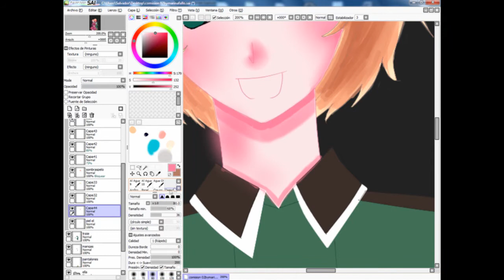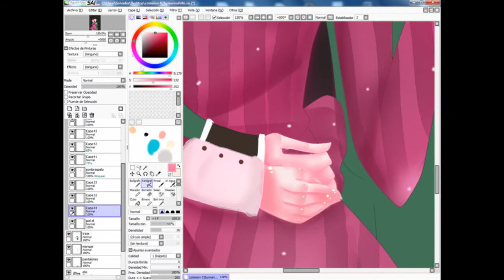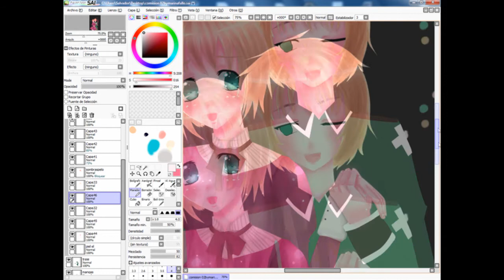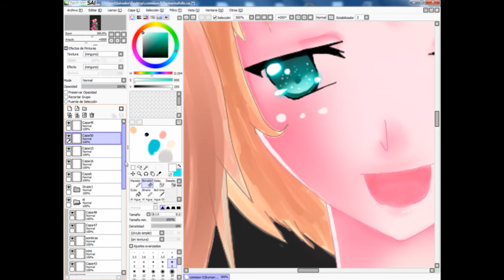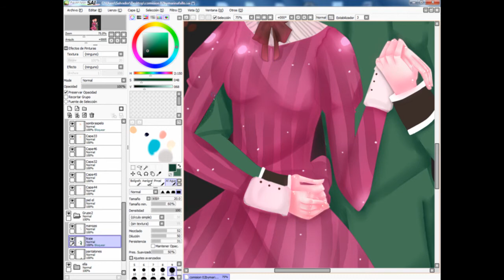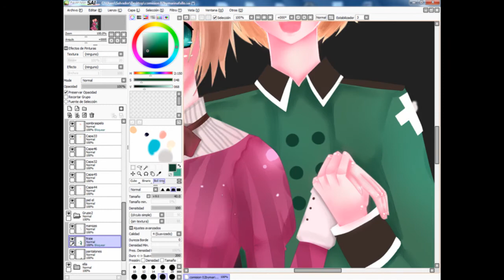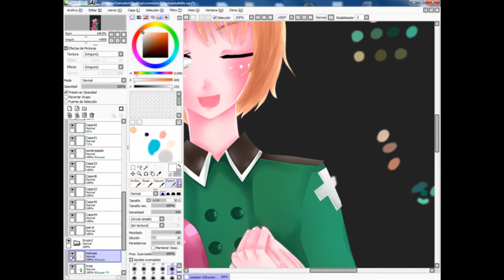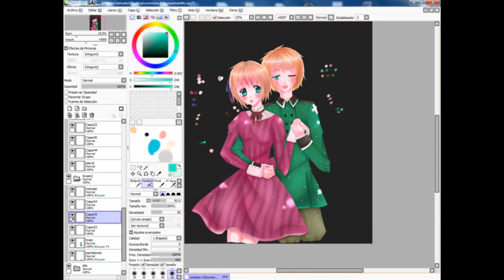Dibujo con Paint Tool Sai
Video hecho por mi en el que realizo un dibujo con el programa paint tool sai